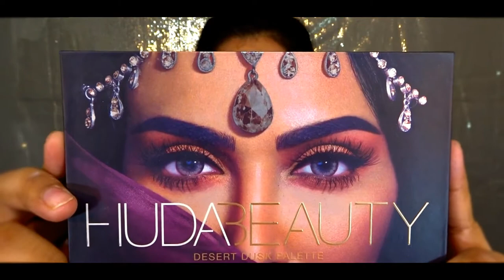Eid Makeup Look | Easy Eid Makeup tutorial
Hey everyone!

Today I'm going to do an easy Eid makeup and also try my hands on tying a hijab :) hope you like ... Eid Mubarak to all of you

Hope you all like this tutorial

love
Pooja marwah